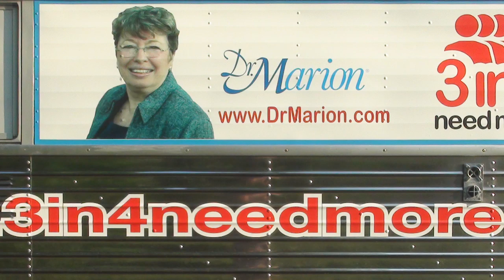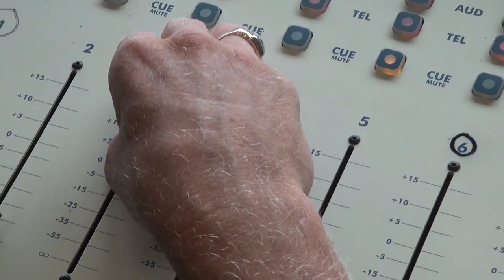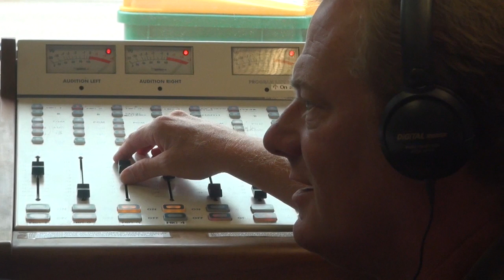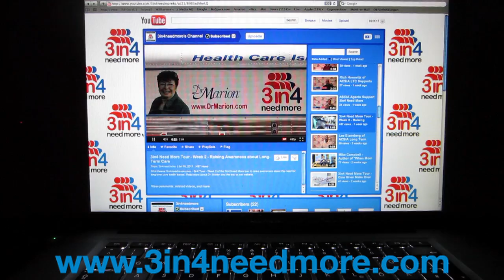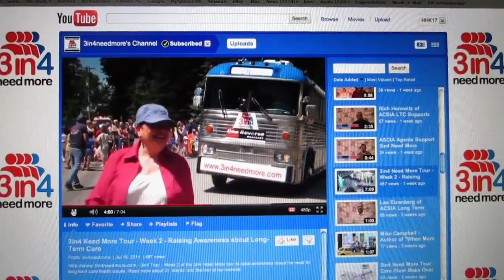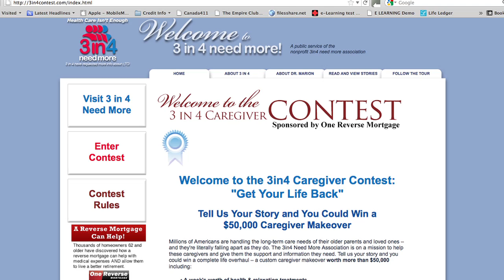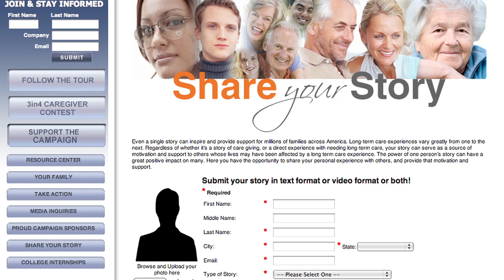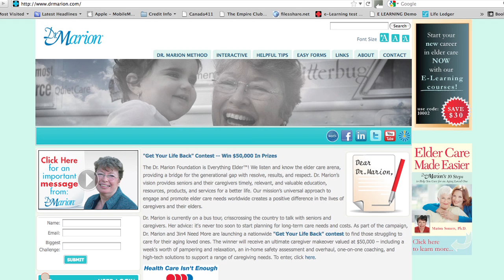Dr. Marion Interviewed about 3in4 on KYMN Radio - Part 1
- Dr. Marion Interviewed about 3in4 need more and the tour on KYMN Radio - Part 1